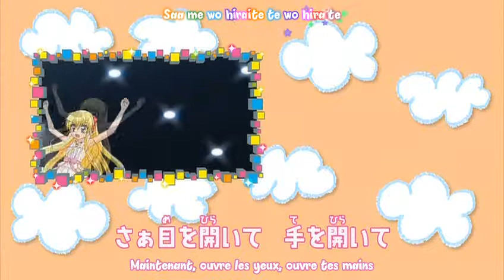[ERR] Nijiiro☆Prism Girl | Nijika, actrice de rêve OAV 01 v2 VOSTFR